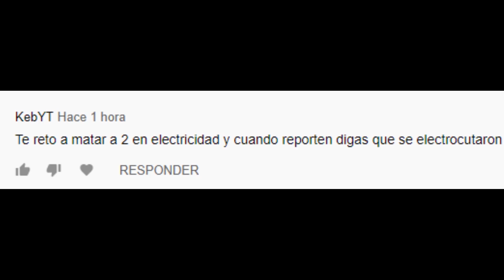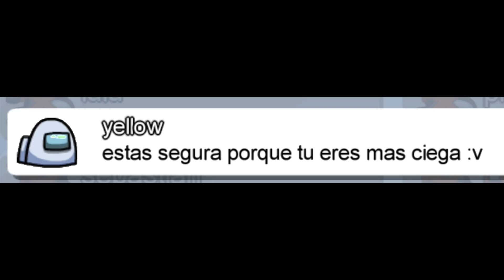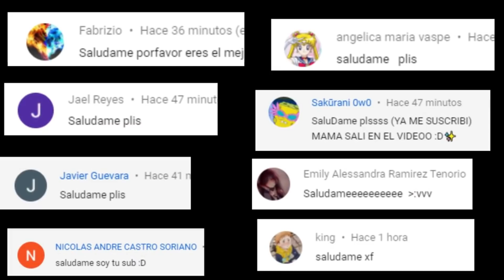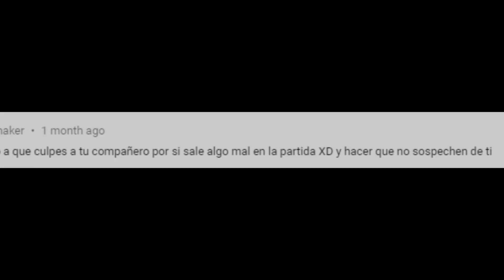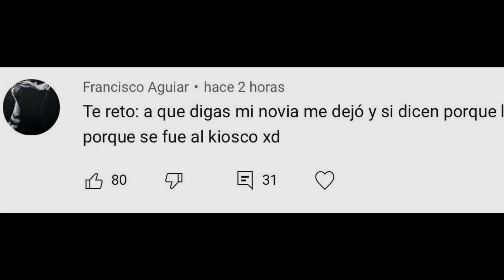SI TE RÍES PIERDES 😂 EN AMONG US